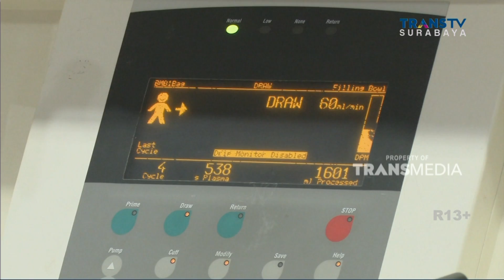PMI Surabaya Siaga Gelombang 3 Covid-19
Unit Donor Darah Palang Merah Indonesia Surabaya, Menjamin, Stok Plasma Konvalesen Aman. Stok Plasma Konvalesen, Mencapai 1.300 Kantong.